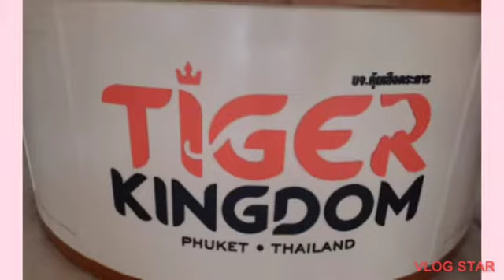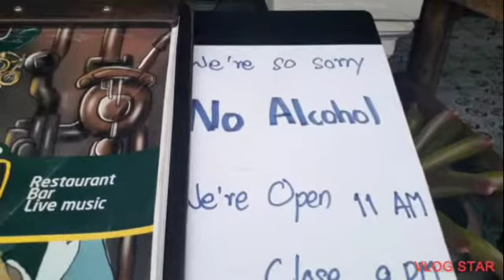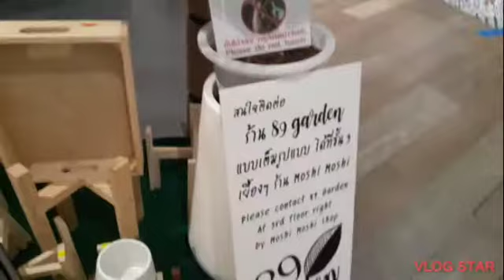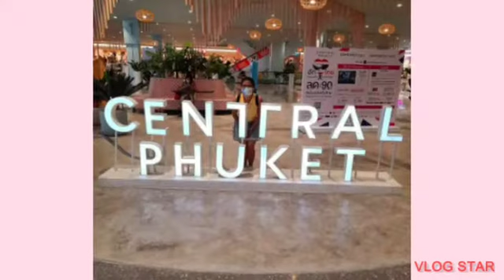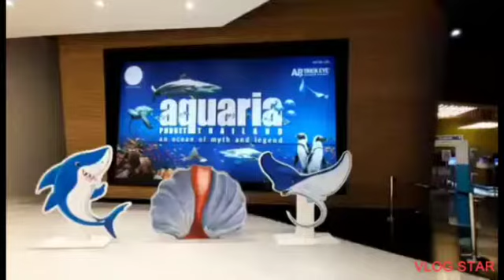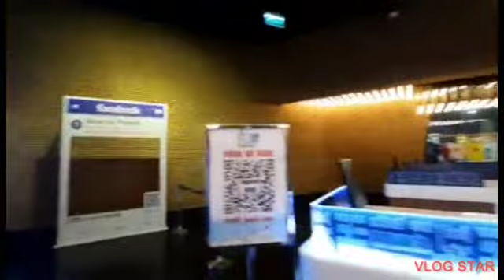Phuket Thailand Part-2